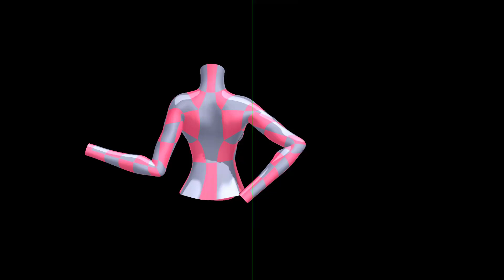【MMD】だっちゅ～のプロジェクト進捗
物理演算なし
回転連動とIKボーンの組み合わせでここまで動きます
まだ細かい破綻や不自然な箇所と格闘中